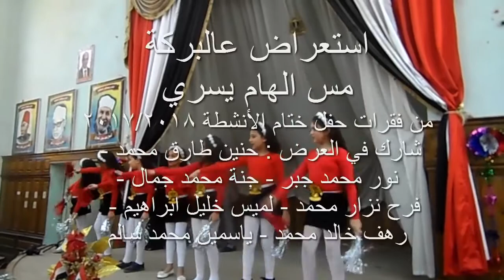استعراض عالبركة مس الهام ختام الانشطة